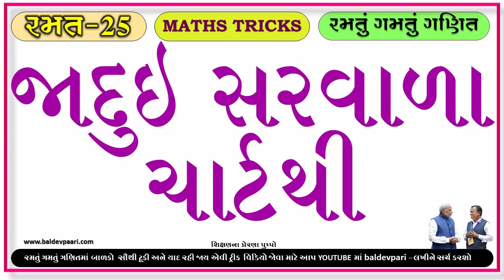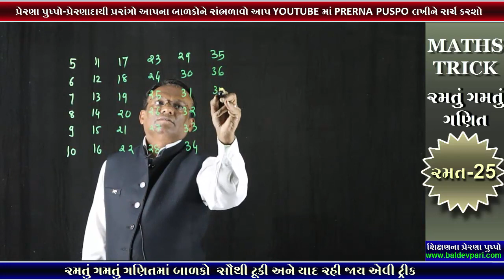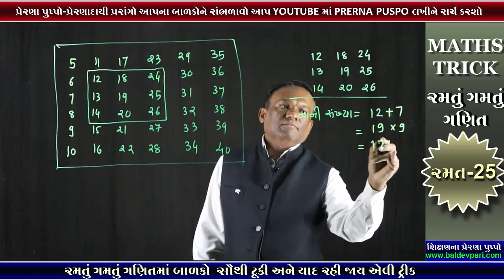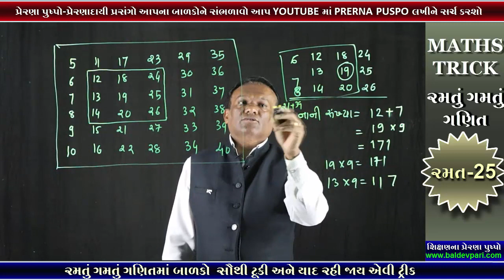Game-25 Addition/Sum TRICKS with chart(જાદુઇ સરવાળા ચાર્ટથી)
નમસ્કાર મિત્રો

ઝડપી ગુણાકાર અને વર્ગ કરવાની ટ્રિક-1